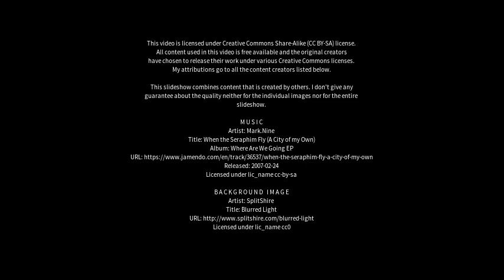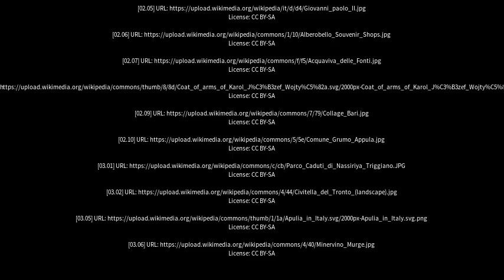Best places to visit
Best places to visit - Santeramo in Colle (Italy) Best places to visit - Slideshows from all over the world - City trips, nature pictures, etc.